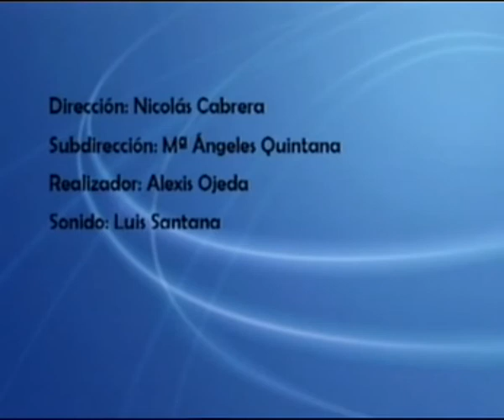EN PERSONA Nº831: Entrevista a Mª Pino González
Marian Quintana ha entrevistado a Mª Pino González, Concejal y Portavoz del PSC-PSOE de Mogán, con la cual se han tratado temas de actualidad municipal como el balance de gestión de la corporación municipal, análisis de los presupuestos municipales del ejercicio 2012, Parálisis del PGOU y balance del 12º Congreso Socialista Canario.